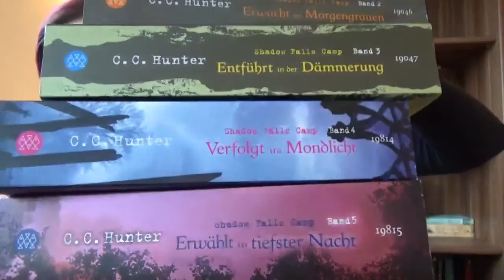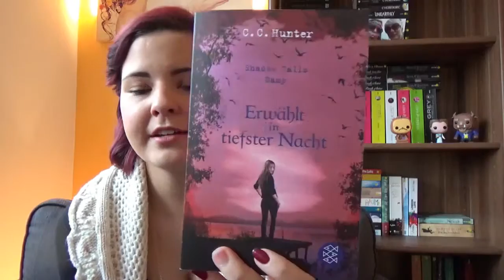[BuchTipp] Shadow Falls Camp von C C Hunter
Hey meine lieben Bücherwürmer, heute gibt es ein BuchTipp/ReihenTipp von mir. Shadow Falls Camp von C.C. Hunter.